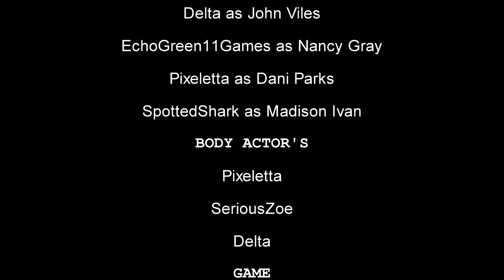Griffin's Diary - Friends {Chapter 1 - Ep.6} [Minecraft Cinematic Roleplay] | TAIGA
Hey guys, here is the next episode of Griffin's Diary! What will Griffin do stay with her mom or her dad?

X Music Credits X
X Cat Grace - Tom Odell "Heal" (Cover)
X SuicideSheeep
X Tom Bailey
X Ross Budgen
X AL RFM